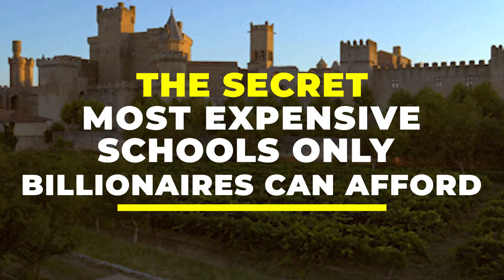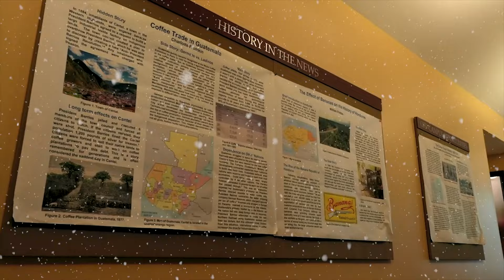Inside the World’s Most Exclusive Schools Only Billionaires Can Afford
💼✨Discover my favorite resources and inspiration for building financial knowledge and success! Explore tools, books, and insights to help you on your journey.🌟📖💰
Embark on a virtual tour of the most exclusive and opulent schools in the world, where education meets luxury, and tuition is reserved for billionaires only! 🌐💰 In this captivating video, we unveil the secret world of educational extravagance, showcasing the extraordinary features and privileges that come with attending these elite institutions.

🏰 Luxurious Campuses: Discover the campuses that redefine the meaning of luxury education, from state-of-the-art facilities to bespoke learning environments tailored for the world's wealthiest students.

💎 Tailored Academic Experiences: Dive into the world of personalized and bespoke academic experiences crafted exclusively for the elite. Explore the cutting-edge programs and unparalleled resources that make these schools the pinnacle of educational extravagance.

🔍 Criteria for Entry: Uncover the exclusive criteria for enrollment, the admission processes, and the stringent standards that define who can access the educational utopia reserved for billionaires.

This video offers an unprecedented look into the secret realm of schools that only billionaires can afford. 🎥📚